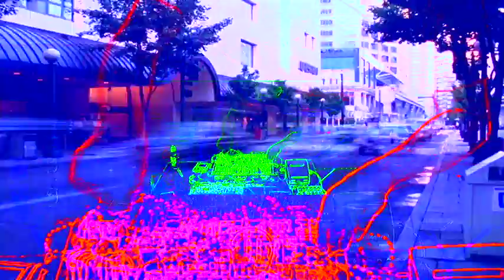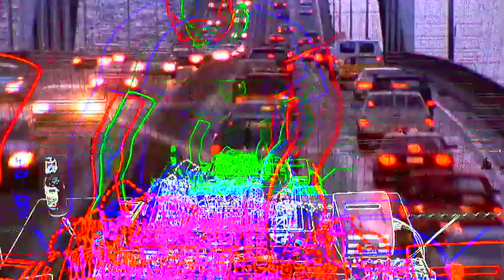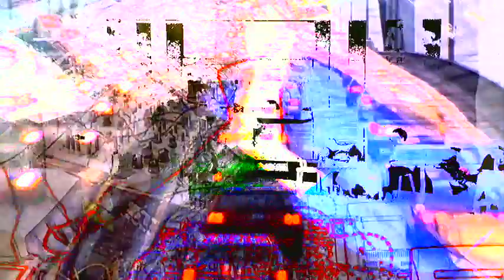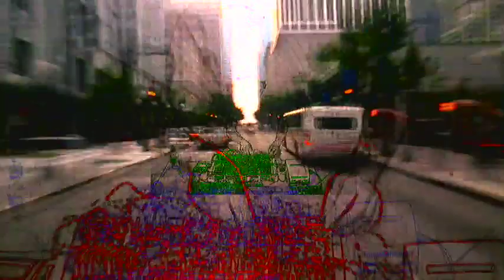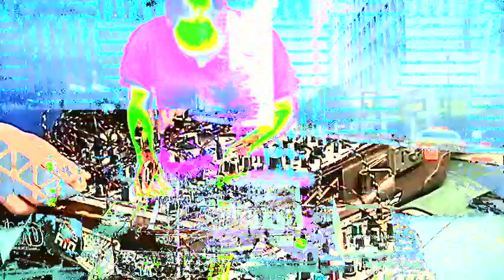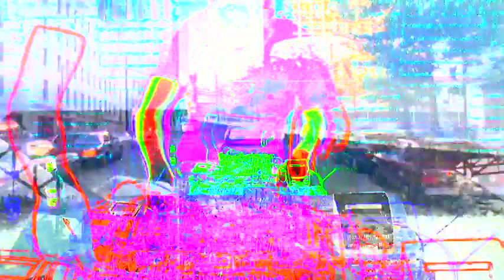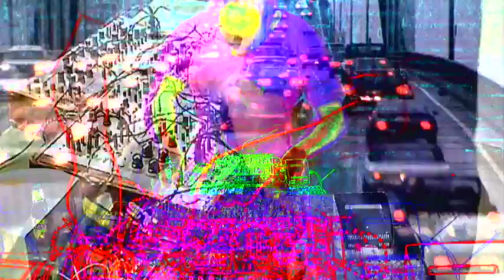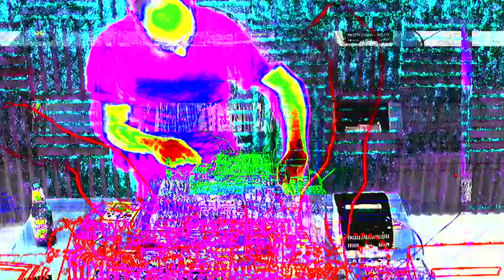PolyBase : "COLLOID" LIVESET 2 on his Modular Synths by Ginko Synthese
Jan Willem (Ginkosynthese / Colloid) working his GS Modules

Audio Colloid / Ginko Synthese
Video Visual Scumbagz (Holiday in USA by Videot)

PolyBase team

Colloid Bookings: Jan Willem Hagenbeek